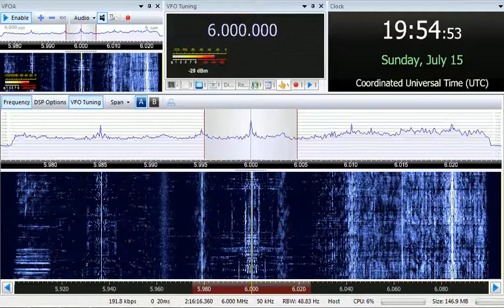15 07 2018 GTRK Adygeya, Adygeyan Radio in Adygeyan to CeAs 1950 on 6000 Armavir